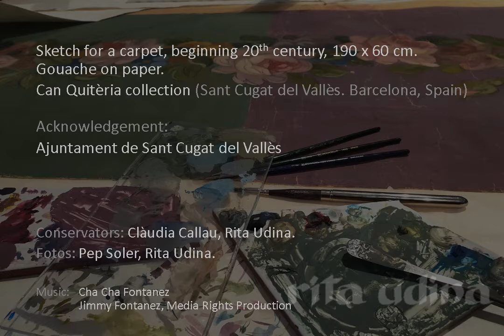Retouching oversized gouache on paper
Conservation of oversized gouache on paper: Retouching process.

Gouache on paper, beginning 20th century, 190 x 60 cm. Sketch drawing for a carpet, french style.  Collection of Can Quitèria (Sant Cugat del Vallès, Barcelona, Spain). Ajuntament de Sant Cugat del Vallès.
Conservators: Clàudia Callau, Rita Udina.
Fotos: Pep Soler, Rita Udina.